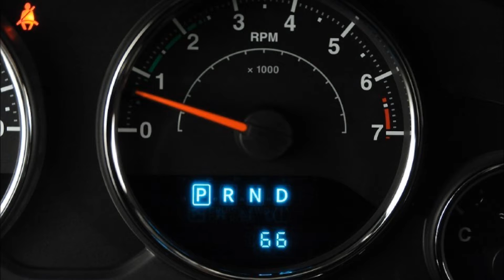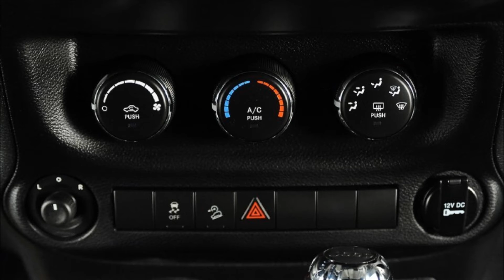2014 Jeep Wrangler Unlimited Lifted Kevlar Coated